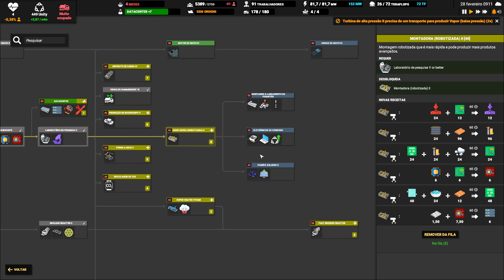⛵ Captain of Industry UPDATE 1 - Um povo saudável é um povo feliz (e trabalhador)! EP34